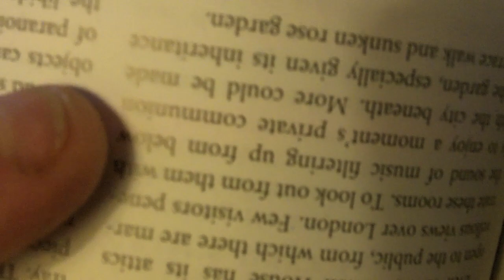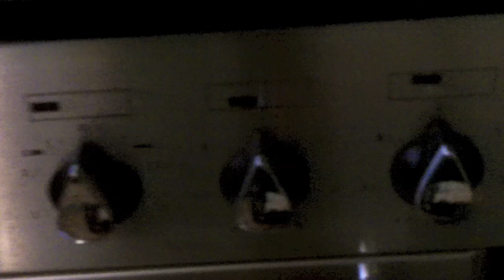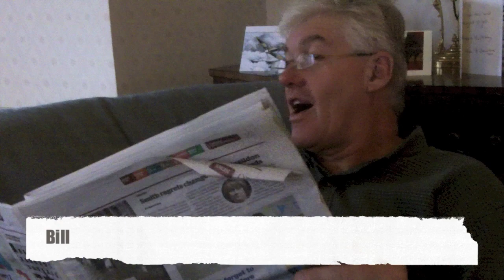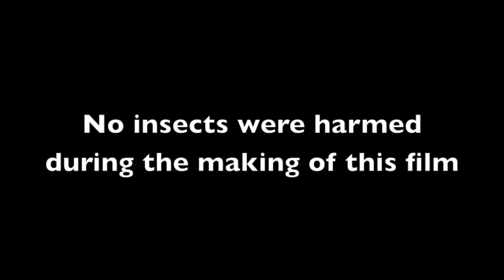The Quiz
A gathering of friends at a country house goes wrong, terribly wrong.